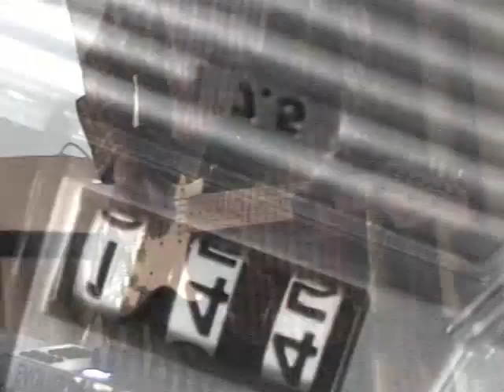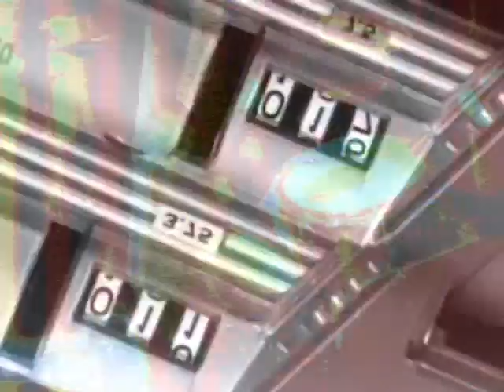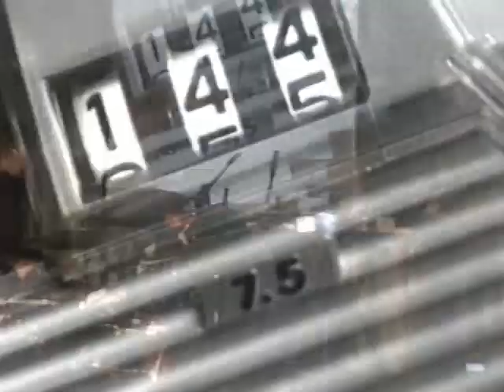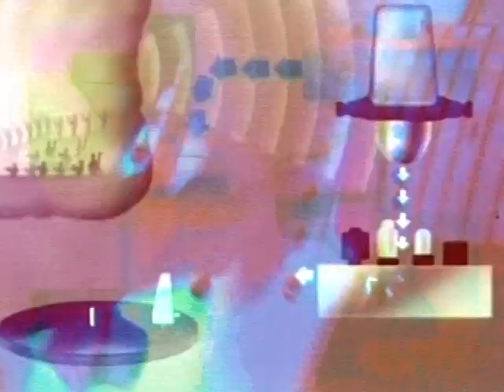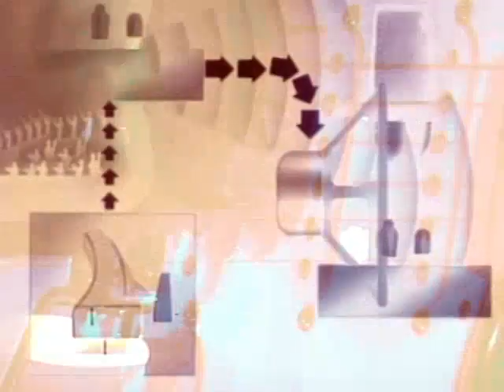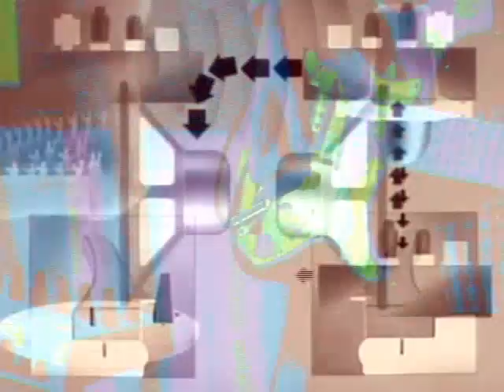Warm Digits - One Track Groove (live)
The transpennine, metronomic blizzard-wave duo WARM DIGITS perform ONE TRACK GROOVE live. Recorded at Polestar Studio, Newcastle-upon-Tyne, Summer 2009.